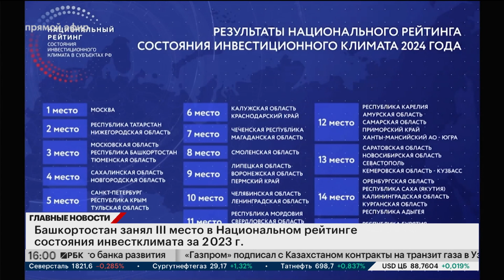Башкортостан занял III место в Национальном рейтинге состояния инвестклимата за 2023 г.